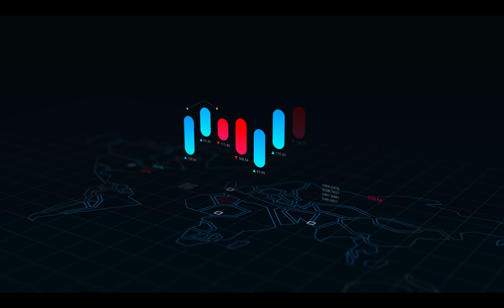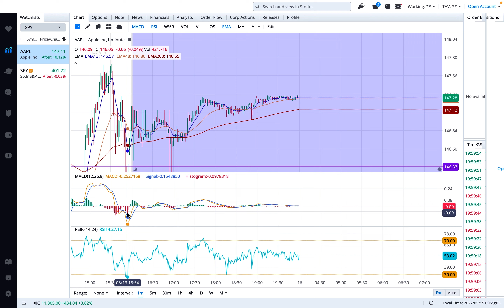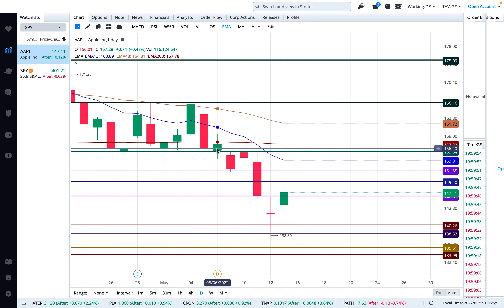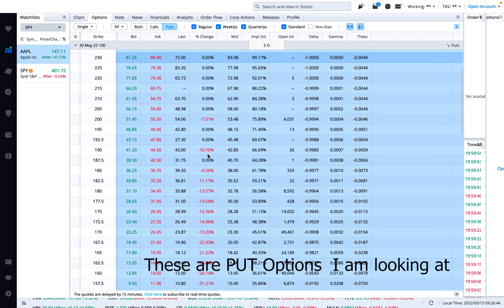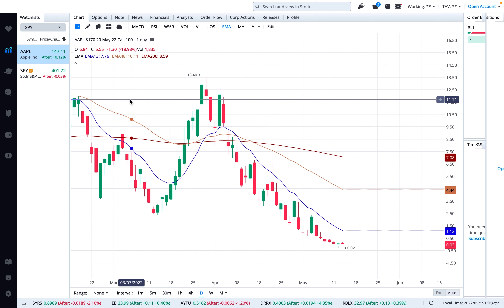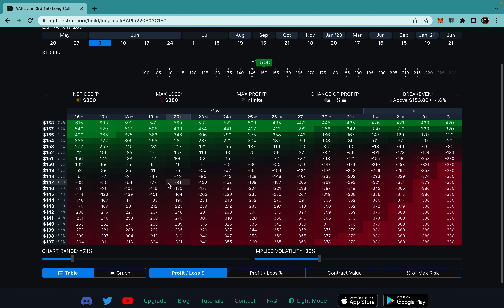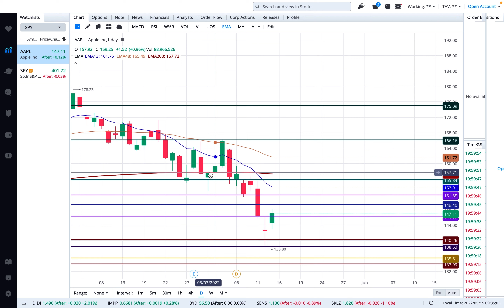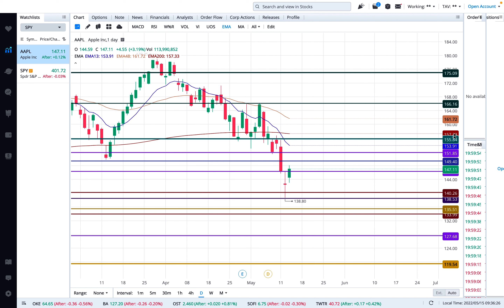APPL Best Options Contract | Support & Resistance to make money without emotions and only Charts!!!